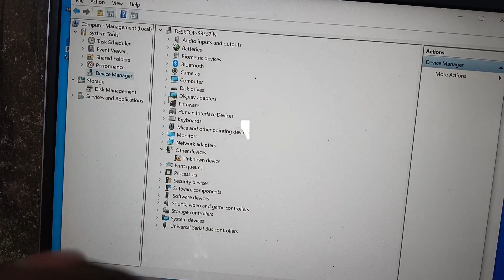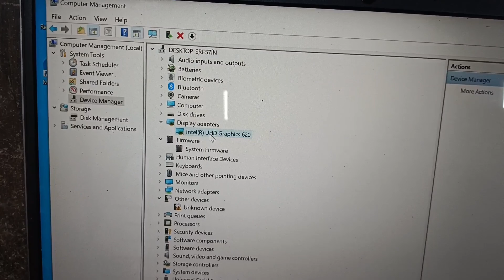HP Pavilion 14-ce graphic conversion, HP 14-ce discrete to uma